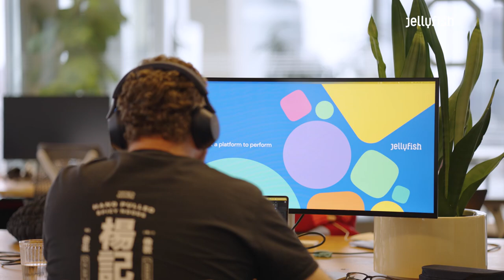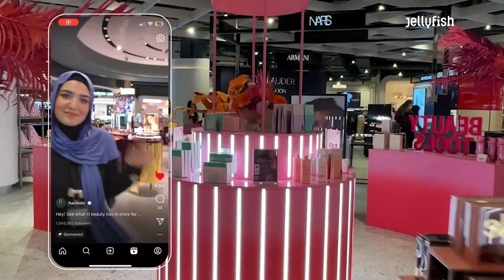Harrods Hbeauty case study - Boosting brand awareness with highly engaging paid social strategy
Jellyfish is a new kind of marketing performance company for the platform world, where success demands a creative, multi-platform mindset.
Our One Jellyfish approach helps brands thrive by navigating, connecting, and harnessing the platforms that drive growth.
Working within a unique, global operating system and culture, designed for agile collaboration, we give brands a Platform to Perform.